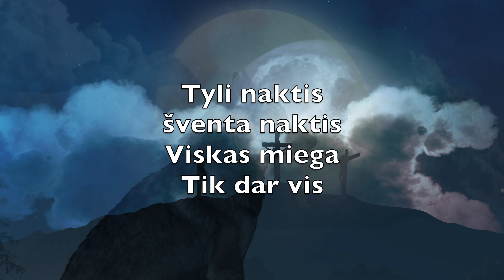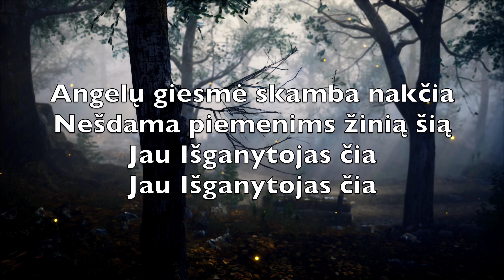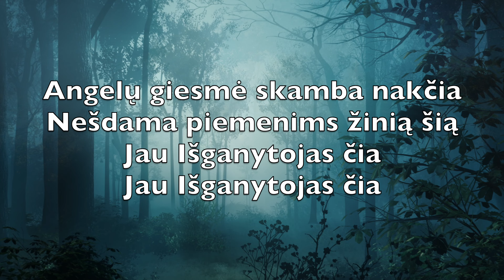Tyli Naktis, Sventa Naktis (Silent Night) - Karaoke Fleita Instrumentinis Franz Gruber V6 LiFN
Silent night,
Holy night!

Silent night,
Holy night!

Silent night,
Holy night!

Tyli naktis
šventa naktis
Viskas miega
Tik dar vis

Motinėlė ten budi viena
Kūdikis su meilia šypsena
Ilsisi miega ramiai
Ilsisi miega ramiai

Tyli naktis
šventa naktis
Pildos dieviška
Mintis

Viešpats tapęs mažu vaikeliu
Žada sieloms malonių gausių
Savo šventu gimimu
Savo šventu gimimu

Tyli naktis
šventa naktis
Vyksta meilės
Paslaptis

Angelų giesmė skamba nakčia
Nešdama piemenims žinią šią
Jau Išganytojas čia
Jau Išganytojas čia